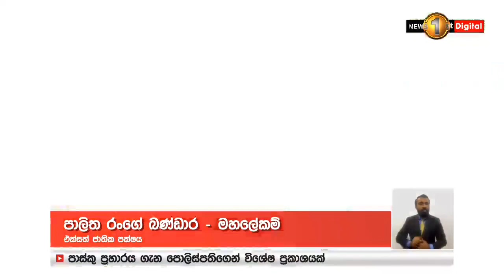එන්නත 60ට වැඩි අයට ලබා ගැනීමට නොහැකි වූයේ ඇයි ? -වෛද්‍ය නලින්ද ජයතිස්ස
🔺එන්නත් ලබා දීමේ ප්‍රමුඛතාව වෙනස් කළේ කවුද?
මේක චේතනාන්විතව සිදු කරන ලද මනුෂ්‍ය ඝාතනයක්..